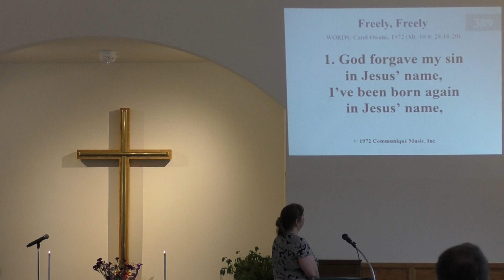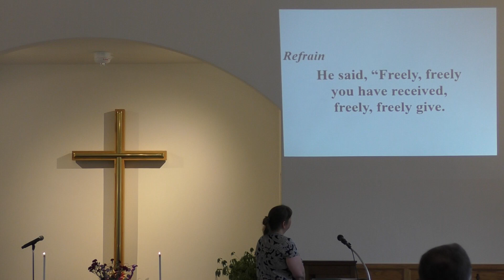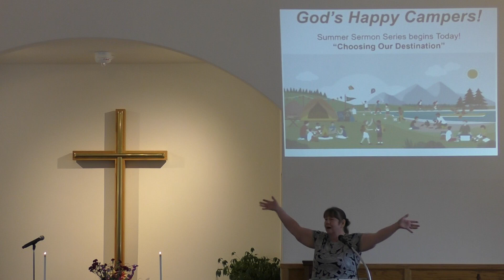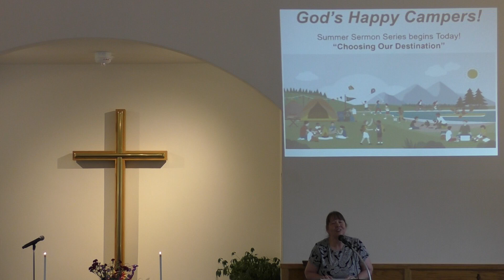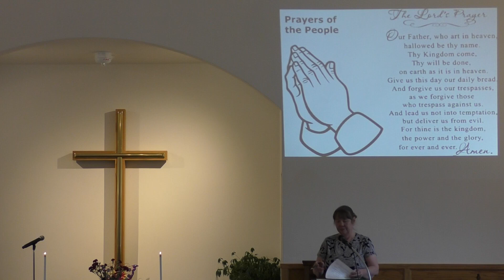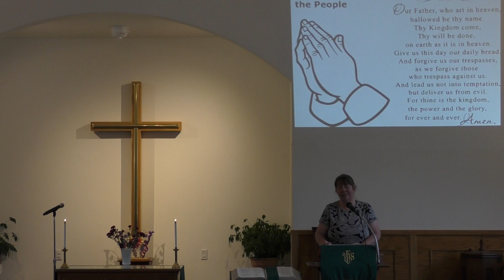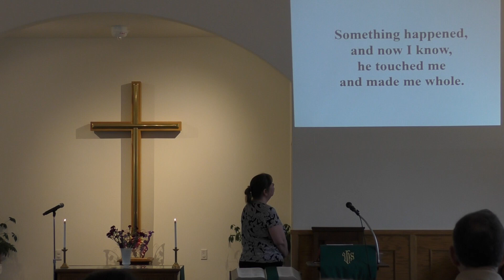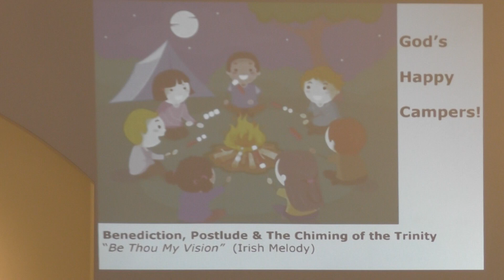Worship Service - July 9th, 2023